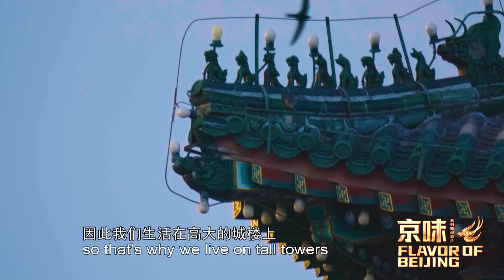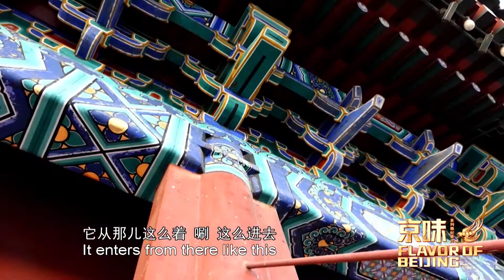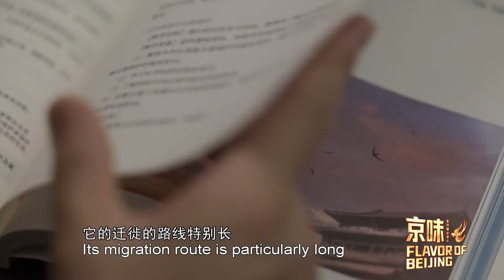Flavor of Beijing 京味 | Apus apus pekinensis and Its Home of Six Centuries北京雨燕和它600岁的家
Beijing Swifts have lived at the Zhengyangmen Gate for six centuries. The gate lies on the central axis of Beijing and is the grandest city gate in the capital. Listen to the stories of Beijingers growing up with Beijing Swifts and the continuous endeavor to preserve their ecological environment!

“强哥”，一个刚劲有力的名字，却来自于一只萌萌哒的小燕子。北京雨燕，一种唯一用北京命名的鸟类，“强哥”就是其中一只。北京雨燕在正阳门上，已经生活了600多年，很多老北京人就是在它们的叫声中成长的。如今，一群雨燕研究者们精心呵护着这群可爱的小家伙们，看着它们筑巢、栖息，又看着它们四月份飞来，七月份再飞走。就这样，在正阳门城楼上，北京雨燕秋去春来，一代又一代，繁衍生息……更多故事，来听听这段“强哥”的给我们的留言。